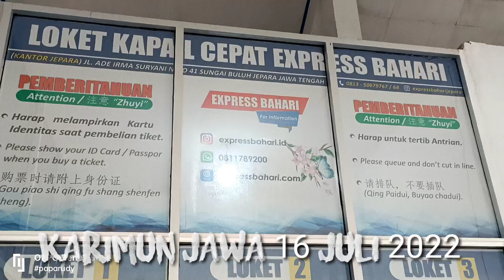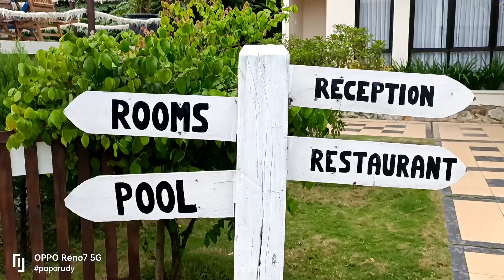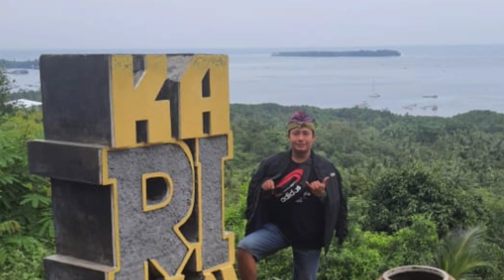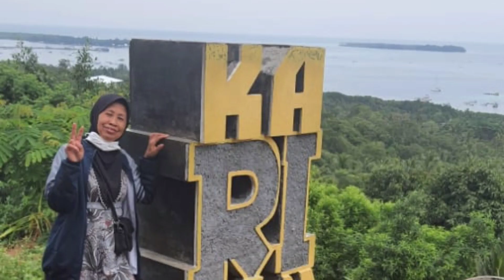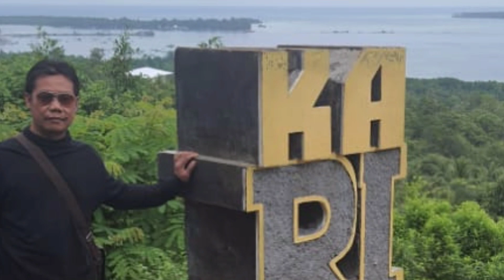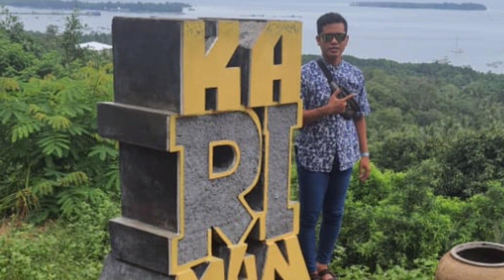Wisata Murah Karimun Jawa Kab.Jepara Jawa Tengah, Snorkling,Melihat Keindahan Biota Laut,Seru,Asyik